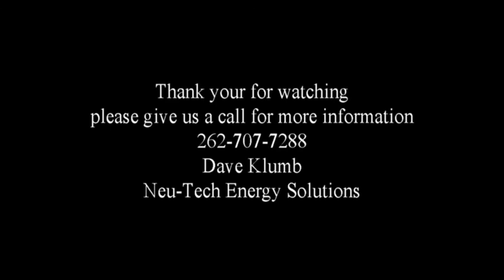Next Generation Small LED Flood Lights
New Small LED Flood Lights. Wattage at 15, 30 and 50 Watt. Small compact with lots of Lumen power. Easy to install and rotate so shine the light where you want it. Small and powerful LED Flood lights.